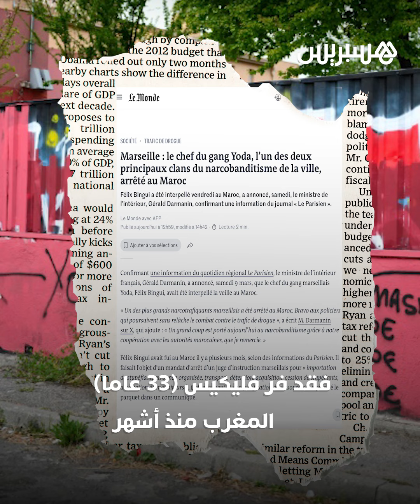بعد فراره منذ أشهر من فرنسا الأمن المغربي يوقف زعيم أخطر عصابة في مارسيليا